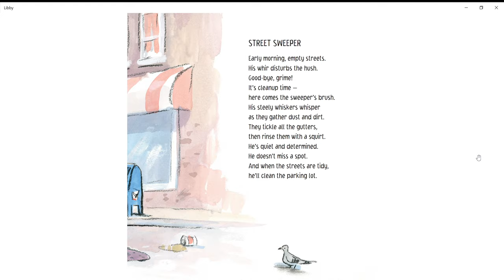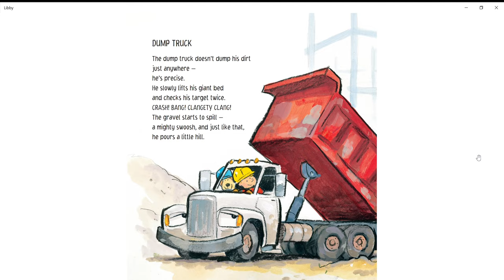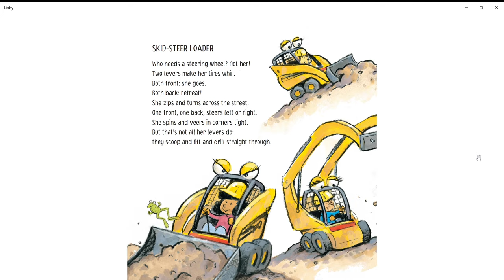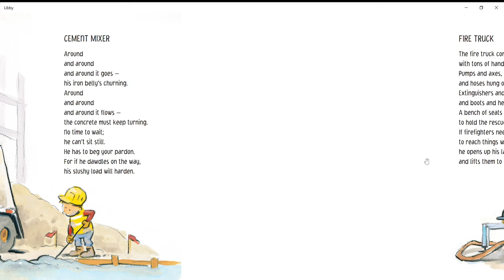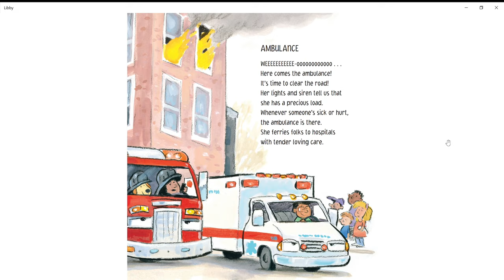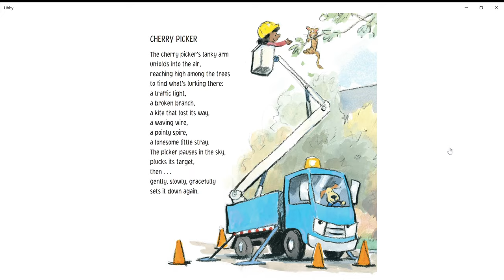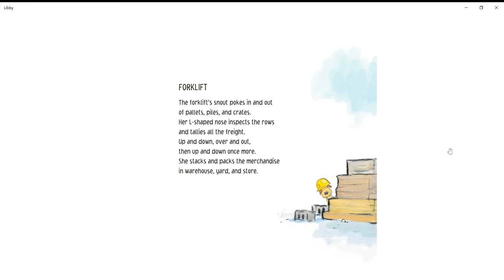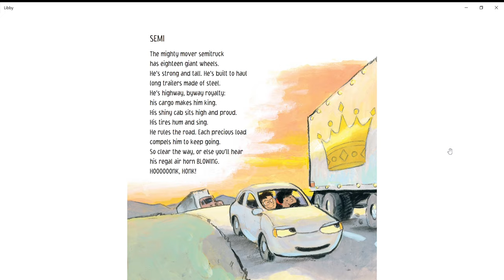Digger dozer dumper